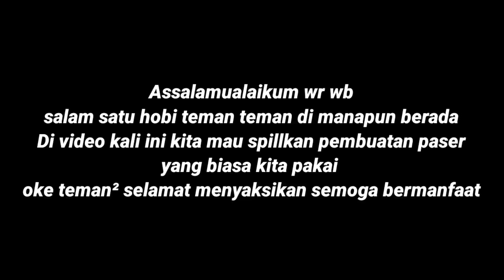PASER MANIA ‼️ spill pembuatan amunisi ( paser ) ikan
Salam satu hobi teman teman di manapun berada, semoga selalu di berikan kesehatan dan di lancarkan segala urusannya oleh ALLAH SWT , Amin ya Robbal'alamin ,,
Oke teman teman kali ini kita spillkan pembuatan paser yang biasa kita pakai
seperti apa keseruannya ? Langsung saja kita saksikan videonya , dan terima kasih bagi dulur dulur yang telah meluangkan waktunya untuk menyaksikan video kami.
Bagi dulur dulur yang baru bergabung di chanel ANTI TAIYENG sudi kiranya di bantu klik tombol SUBSCRIBE & aktifkan lonceng notifikasi agar dapat selalu update video-video terbaru dari kami , serta jangan lupa LIKE & tinggalkan jejak kalian di kolom komentar
Mohon maaf apabila video dari kami masih banyak kekurangan ,,

Salam satu hobi dari kami para penghobi mbolang